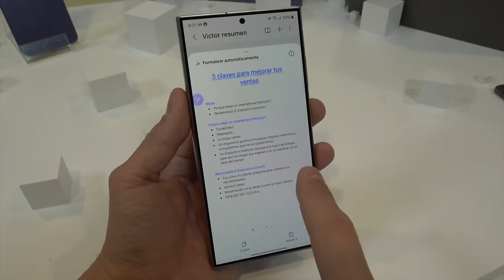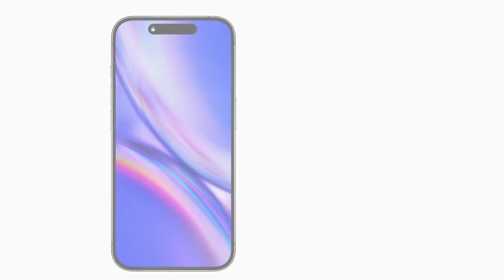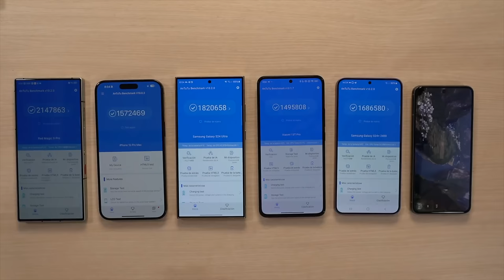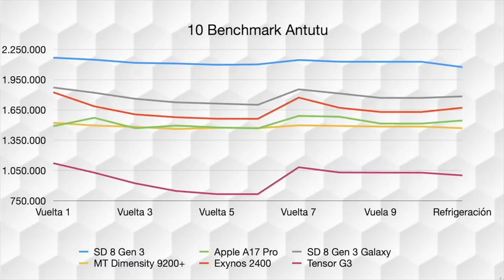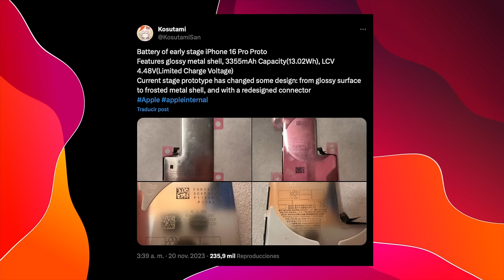IPHONE 16 y 16 Pro Max | Diseño final CONFIRMADO y fecha de presentación.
Todas las novedades del próximo iPhone 16,  con versiones 16 pro max y iPhone 16 Pro y 16 Pro max. Su diseño final confirmado y fecha de presentación.